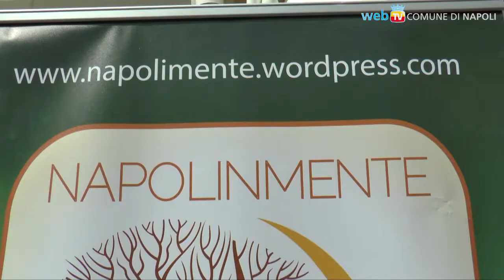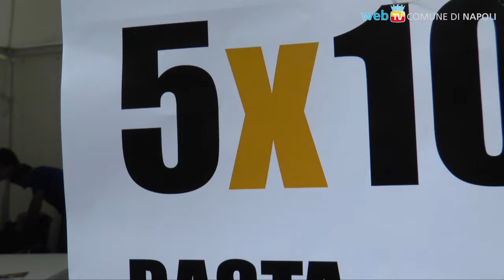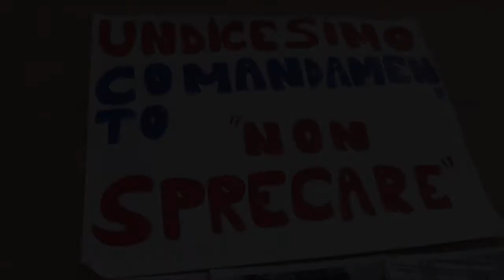S. Chiara ospita la fiera dei Beni Comuni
Due giorni per promuovere il Volontariato e la cooperazione, dando visibilità alle azioni solidali tra la cittadinanza ed alle buone prassi del volontariato.